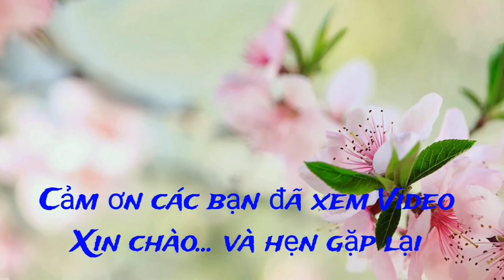Vlog 338 : Make up đơn giản cho tuổi trung niên thêm đẹp và tự tin hơn .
Tự trang điểm thật đơn giản giúp phụ nữ trung niên thêm đẹp và tự tin hơn @KimberlyLoaiza